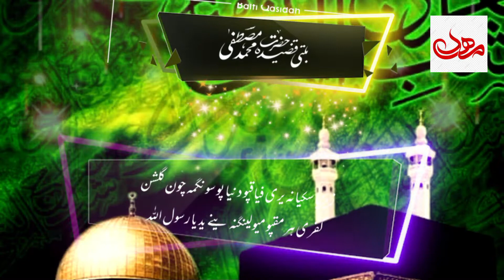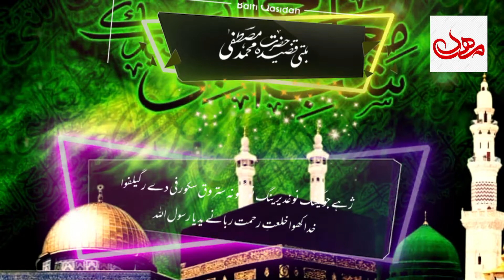Balti Qasida || Shab-E-Meraj || Hazrat Muhammad Mustufa (SA) with Balti Lyric